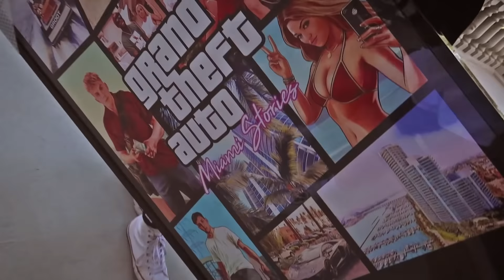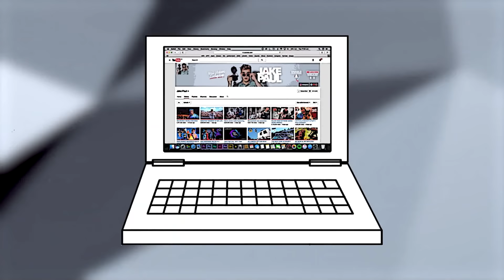Erika Meet’s My Ex Girlfriend.. {BAD}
CYA TOMORROW!!

♬ MUSIC USED ♬